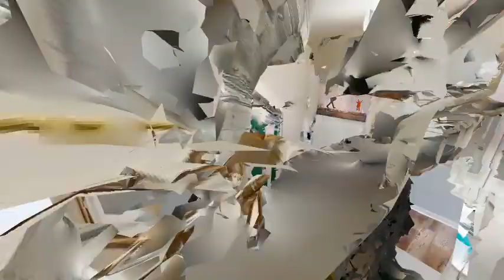281 Nicole Dr.UnitE - Sebastian Piworowicz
3.00 beds
 2.00 baths